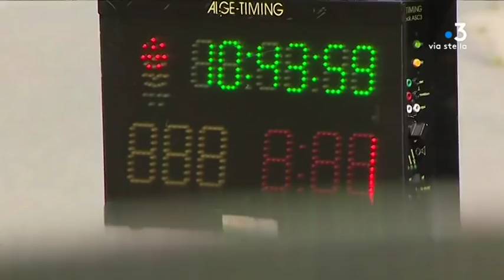Paul-André Mariani remporte la 18e édition du rallye de la Costa Serena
Equipe - Pierrick Nannini ; François-Albert Bernardi ; Joseph Ienco.